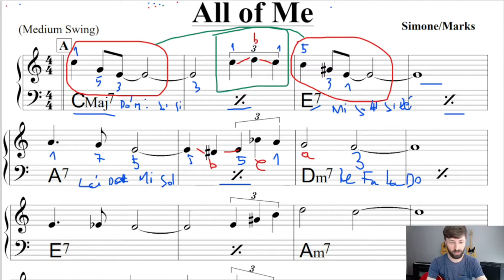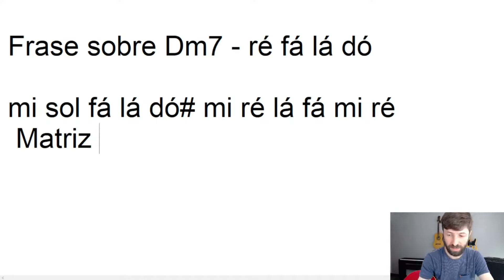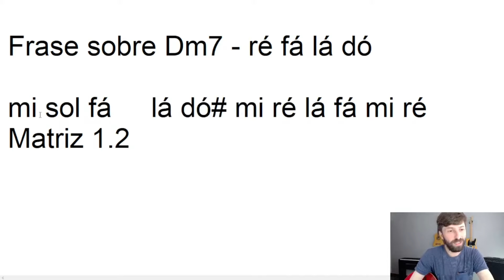Como desenvolver o seu fraseado para improvisar na guitarra sem pensar em escalas | Thiago Guzzo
Como desenvolver o seu fraseado para improvisar na guitarra sem pensar em escalas

Nesse vídeo você vai aprender como desenvolver o seu fraseado para improvisar na guitarra sem pensar em escalas